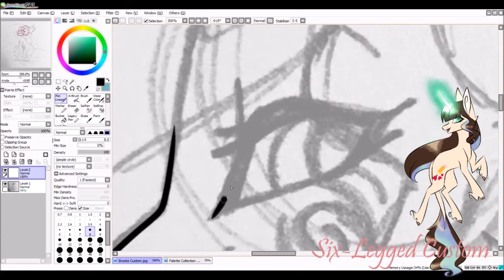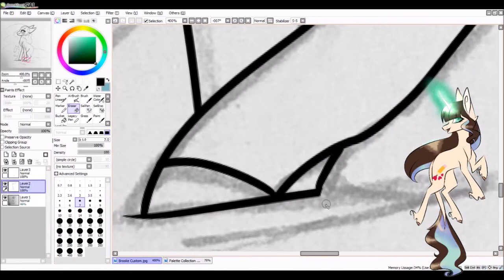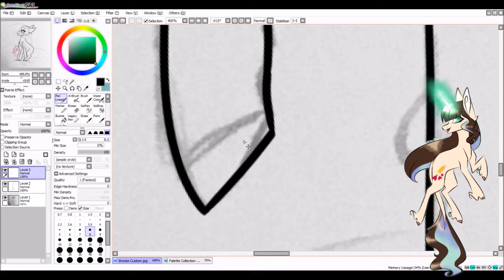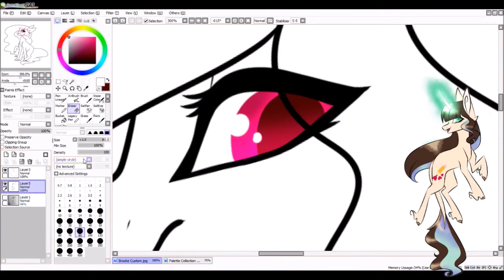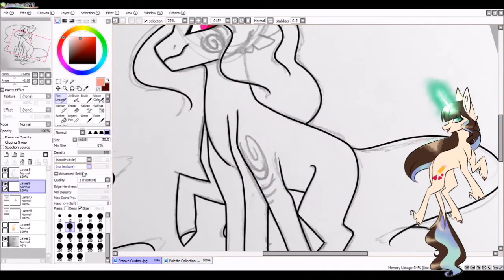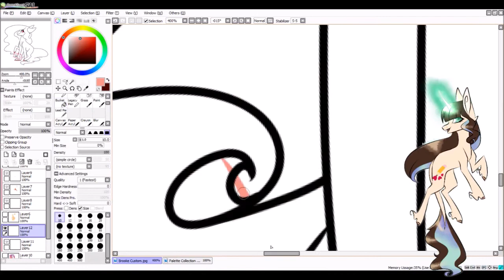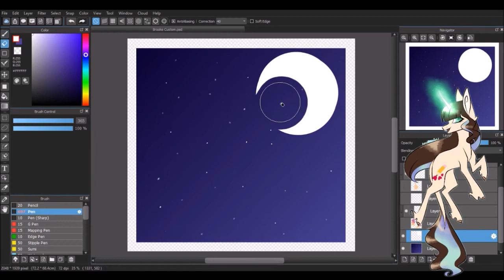MLP Speedpaint - Custom - Six Legs!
So, this was a custom done for a good friend on Facebook! This was my first commission done on SAI, and I'm incredibly pleased with how it turned out!

Please note that I do have permission to use the music in this video. I have bought a Monstercat Gold membership and pay for it every month; any other music used is by NCS.